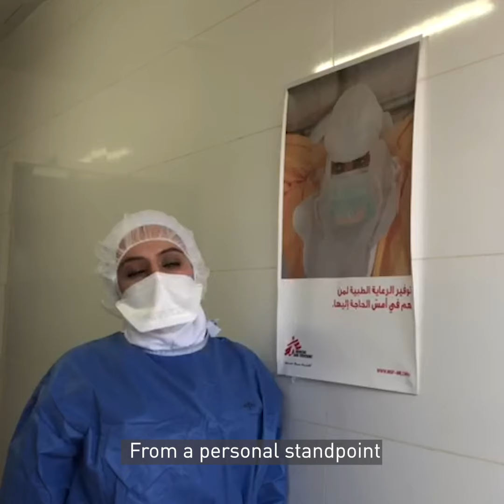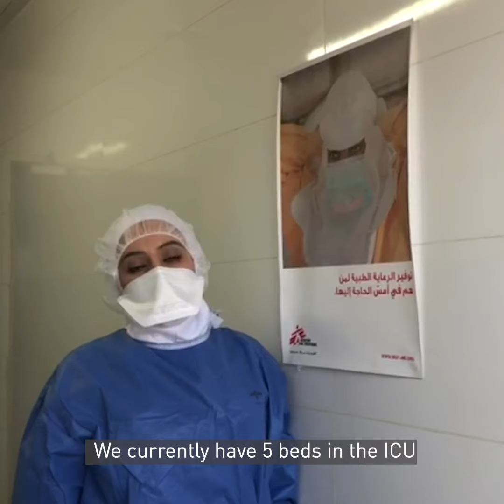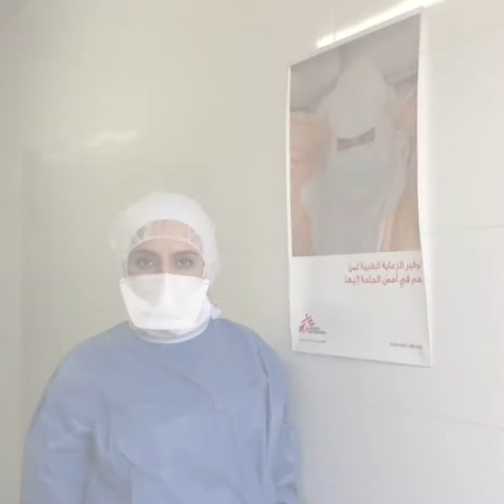Women on frontlines facing COVID-19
On the International Women’s Day, we take a look at how women is MSF teams responded to the COVID-19 pandemic despite the challenges they faced.